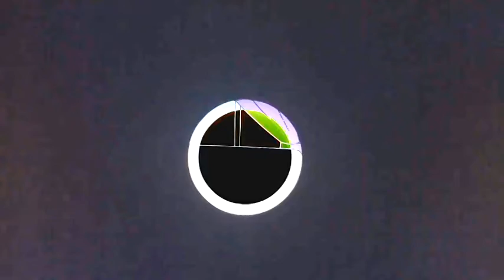Fire Bro Gets Blamed On The Bus And Gets Grounded In G Major 4